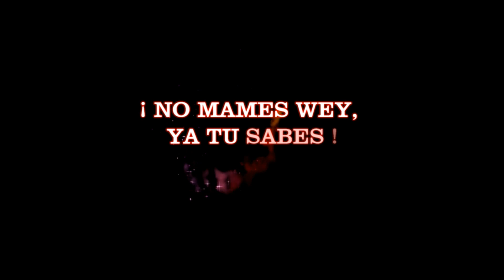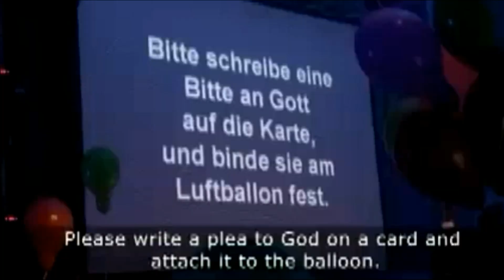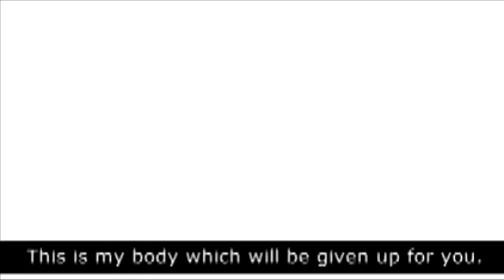NOTI RG'S: EL PREDICADOR IMPOSTOR